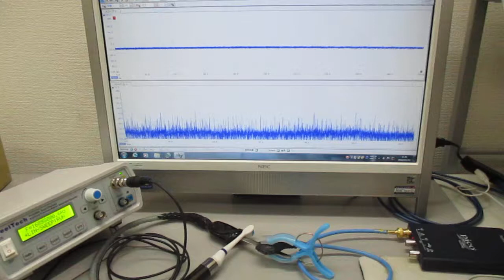超音波発振制御プローブの製造技術（オリジナル超音波検査） ultrasonic-labo